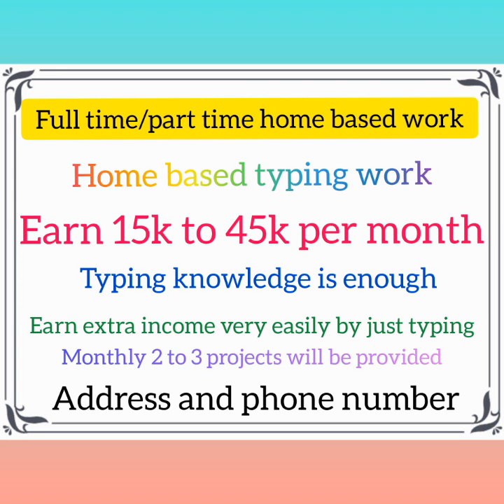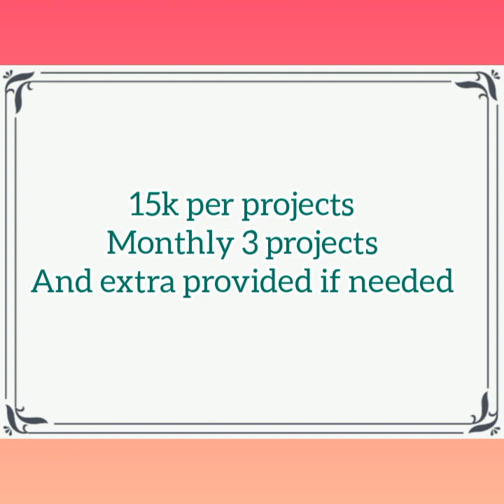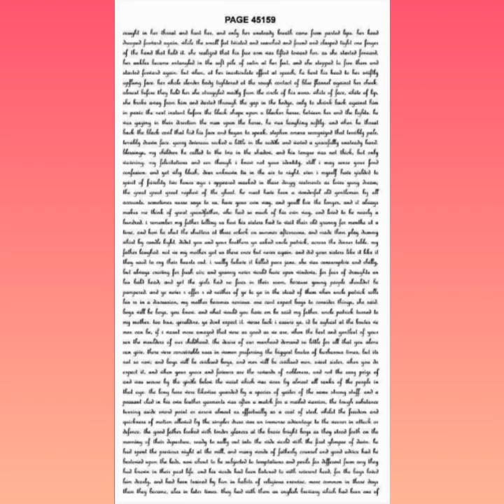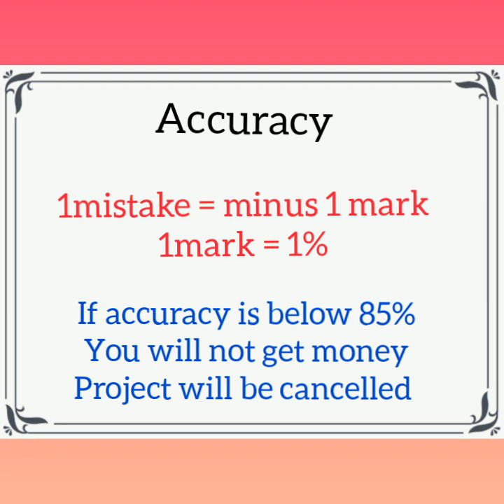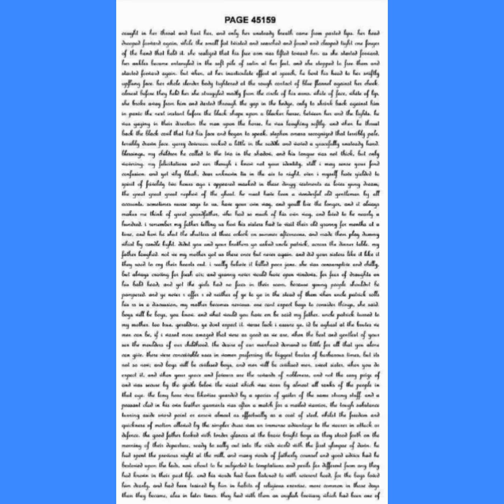Work from home jobs | Work from home Type பண்ண தெரிந்தால் போதும் | Beware of fake jobs.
In this I have explained about fake data entry, work from home job. Their approach is here under
1. Typing  knowledge is enough
2. Monthly you will earn above 15K easily
3. Earn handsome income as a part time worker
4. Work type: image to ms word typing work
5. 100 pages jpeg files
6. Monthly two three projects will be provided.

So Please Beware of this type of typing job and dont waste your time and money.